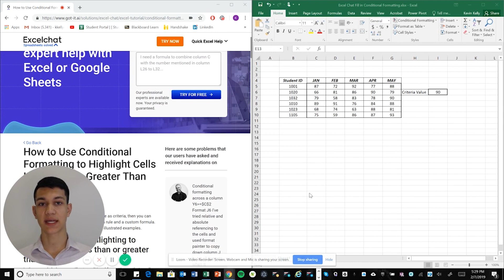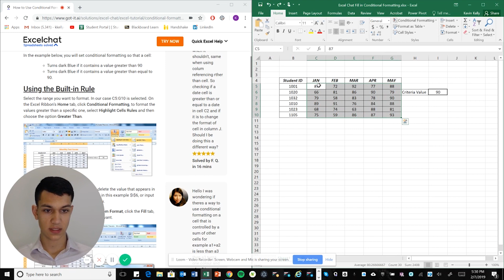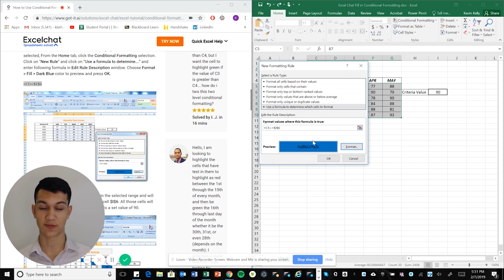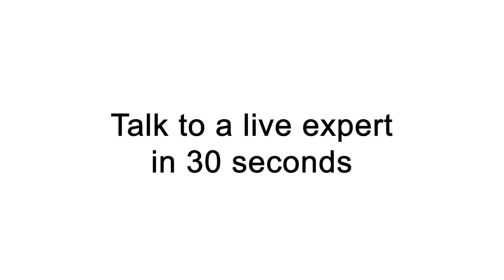How to Use Conditional Formatting to Highlight Cells Less Than or Greater Than Some Value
Learn how to highlight cells using conditional formatting based on a cell value as criteria.